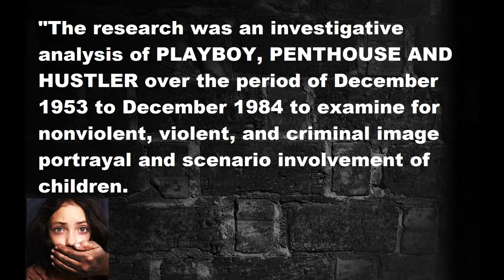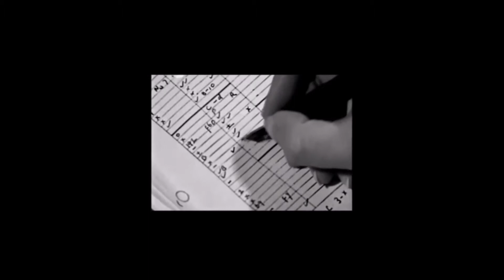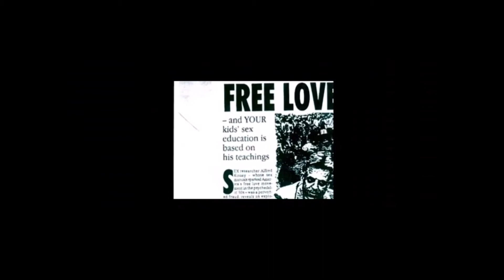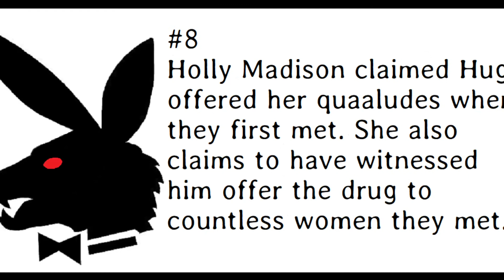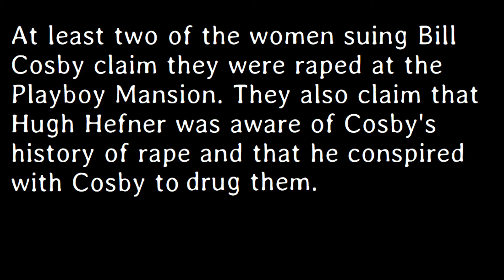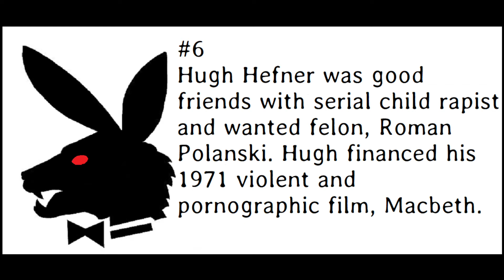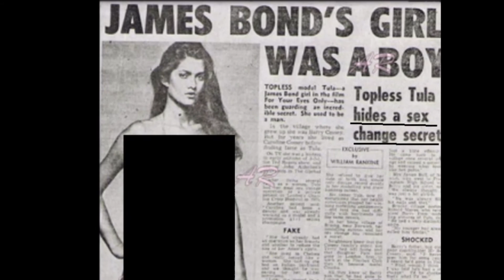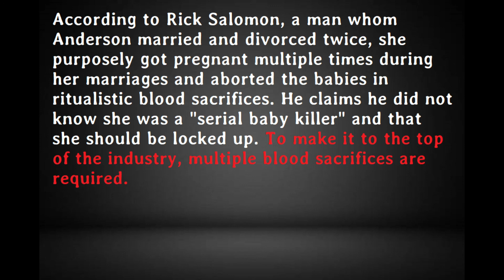10 THINGS YOU DIDN'T KNOW ABOUT PLAYBOY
*I DO NOT MAKE ANY MONEY FROM MY VIDEOS.

Hugh Hefner died on September 27, 2017 and met the God he spent a lifetime mocking. The damage done to hearts, souls, minds, marriages and lives from his pornography empire cannot be calculated. Everyone was affected by his magazine in one way or another. Some will spend the rest of their lives struggling with pornographic images and addiction.

Hugh Hefner did not get to his status by himself. Millions of people around the world brought his pornographic magazine, a cursed object, into their homes and defiled their marriages and their children.

Playboy presented an image of women as nothing more than objects of sex, to be used and discarded. It also did colossal damage to men on how they view women and marriage, making them unable to relate to real women who have real bodies that are imperfect. It also presented a false image of men, namely that all men are perverts. If ever there was a representation of what going outside of God's created order (one man plus one woman for life) looks like, it would be Playboy magazine.

FLEE FROM HOLLYWOOD! IT IS POISON.

JESUS CHRIST IS: I am the way, the truth, and the life: no man cometh unto the Father, but by me. John 14:6

Repent and believe the Gospel of Jesus Christ- His death, burial, and resurrection- for your sins! You cannot earn your way to Heaven or buy it!

Acts 26:18
To open their eyes, and to turn them from darkness to light, and from the power of Satan unto God, that they may receive forgiveness of sins, and inheritance among them which are sanctified by faith that is in me.

Matthew 1:21 And she shall bring forth a son, and thou shalt call his name Jesus: for he shall save his people from their sins.

Silver
Dusty Road